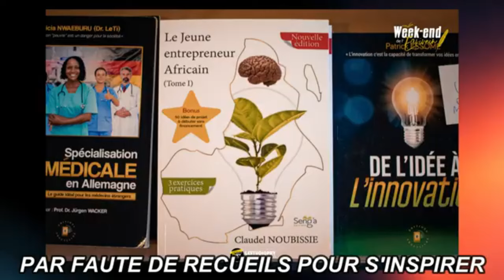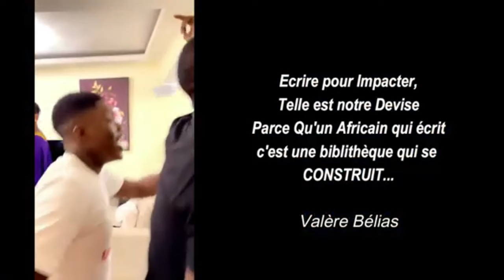Je démissionne de mon travail, j'en ai marre, Marguerite NGO MBOGO